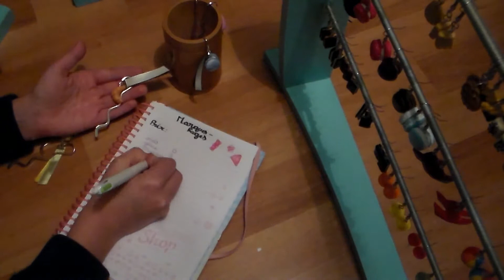{Vlog} Mon marché de Noël 2017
Je vous retrouve dans une nouvelle vidéo, un Vlog.
Où je vous montre le week-end de mon marché de Noël

Petites infos :

Je m’appelle : Lilou
Mon âge : 15 ans
Mon logiciel de montage:Filmora
Je film avec : camera  Samsung
Je m’inspire : de moi-même et d’internet.
Je poste une vidéo : Samedi à 18h

N’oublie pas le petit like

A bientôt  ^ ^